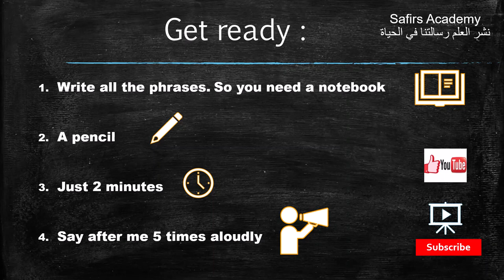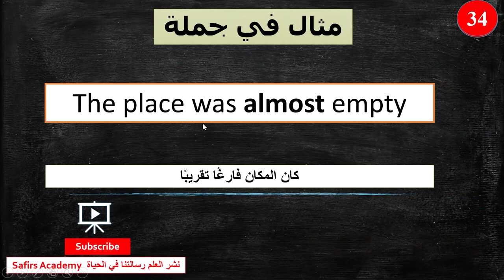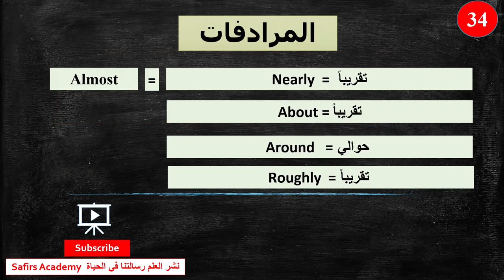LearnEnglish /34 ALMOST / the most common 1000 words in 2 minutes| Surprise تعلم الانجليزية بسرعة